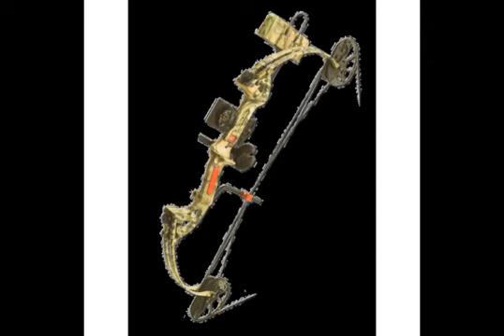MK CB 50